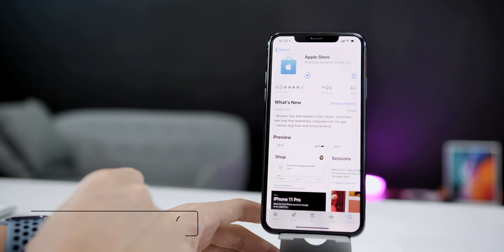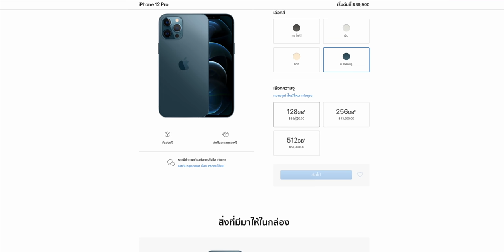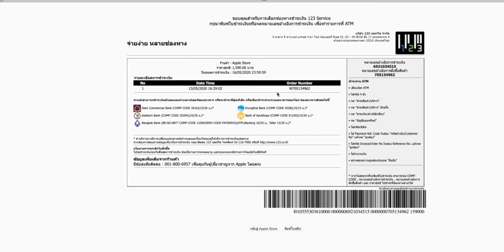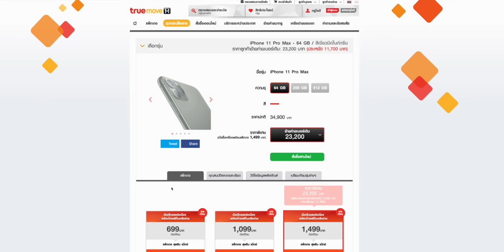iPhone 12 เปิดพรีออเดอร์ สั่งซื้อล่วงหน้า 20 พ.ย. นี้เวลา 00.01 น. ต้องเตรียมตัวยังไงบ้าง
⁉️ พร้อมหรือยัง? คืนนี้ iPhone 12 ทุกรุ่นจะเปิดให้สั่งซื้อล่วงหน้า เริ่ม 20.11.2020 เวลา 00.01 น. เป็นต้นไป จะจองที่ไหนดี?
✅  Apple Store ออนไลน์ ขายเครื่องเปล่าเท่านั้น จ่ายเต็มตอนสั่ง ใครทีบัตรเครดิตที่ผ่อนได้ก็เลือกเมนูผ่อนเอา จะเลือกรับที่หน้าร้าน Apple Central World, Iconsiam หรือต้องการให้ส่งที่บ้านก็ได้เช่นกัน แนะนำจองผ่านแอป Apple Store จะสะดวกสุด
การจ่ายเงินนอกจากบัตรเครดิตแล้วยังจ่ายที่เค้าเตอร์เซอร์วิสและโอนเงินก็ได้ ชมวิธีการที่นี่
✅ เครือข่ายมือถือ
- TrueMove H ยืนยัน 00.01 น.
- AIS ยืนยัน 00.01 น
- dtac ยืนยันรุ่งเช้าของวันที่ 20 พ.ย.
ข้อดีเมื่อซื้อกับเครือข่ายคือ ได้โปรโมชัน ได้ส่วนลดต่าง ๆ ยังไงก็เช็คโปรให้ดี ๆ ส่วนใครสั่งจองคาดว่ามีจ่ายมัดจำด้วย เตรียมบัตรไว้ด้วยหละ
✅ ตัวแทนจำหน่าย
- Studio7, BaNANA ยืนยันเปิดให้สั่ง 00.01 น. เช่นกัน
เปิดจองทั้งออนไลน์และหน้าร้าน เลือกรับที่หน้าร้านได้หรือจะให้ส่งที่บ้านก้่ได้เช่นกัน รอดูโปรว่าจะมีอะไรให้เลือกบ้าง อย่าลืมเตรียมเงินไว้จ่ายค่ามัดจำด้วยนะ
เดี๋ยวคืนนี้มาอัปเดตกันอีกทีครับ
เพื่อน ๆ แพลนจะซื้อจากไหนบ้าง คอมเมนต์บอกกันหน่อยนะ
ส่วนใครอยากรู้ว่าซื้อแต่ละที่แตกต่างกันยังไง ให้ชมคลิปนี้